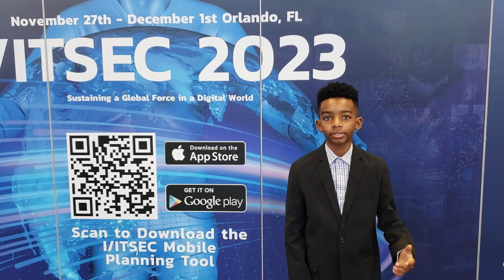November 29, 2023(3)